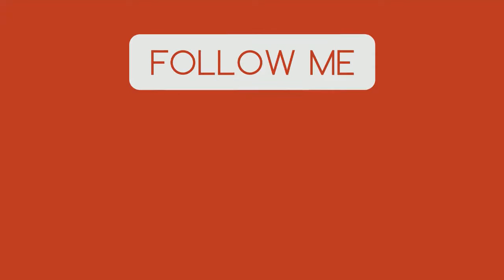Smite Gameplay (F#CK MY LIFE)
Hey there FLUNKIE FORCE!!
  Here is Smite gameplay, FUCK MY LIFE, this game can be complicated. But it is very fun to play, and easily addicting. Smite is been around for two years, and for good reason it will be around for a lot longer. Hi Rez studios seems to be outdoing themselves with such titles as Smite, and Paladins.